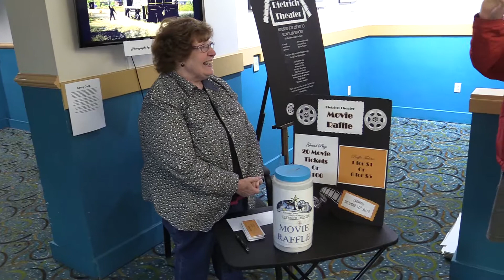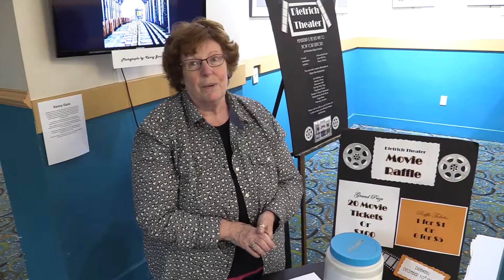E T AT THE DIETRICH THEATER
The Dietrich Theater hosted a special showing of E.T. the Extraterrestrial on Tuesday. Folks young and old showed up to enjoy one of the most beloved fantasy films by Stephen Spielberg.